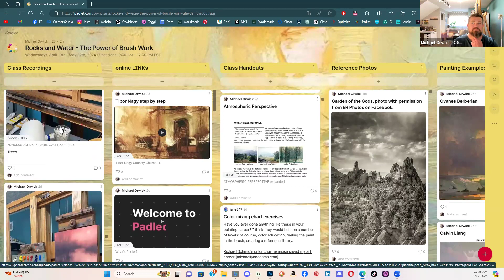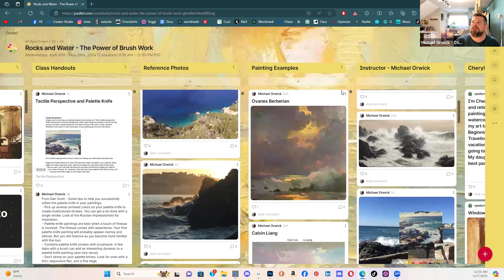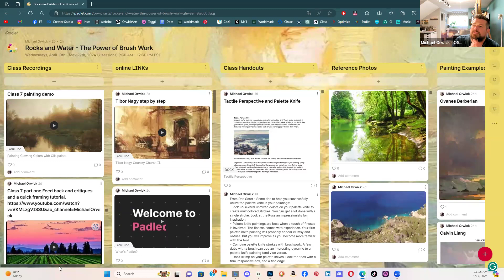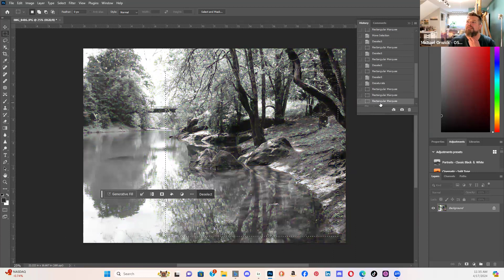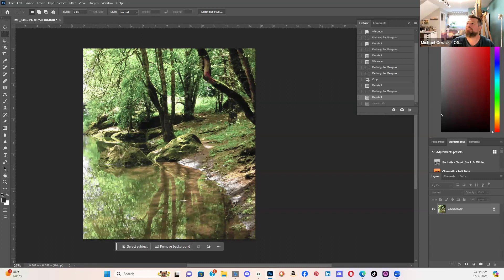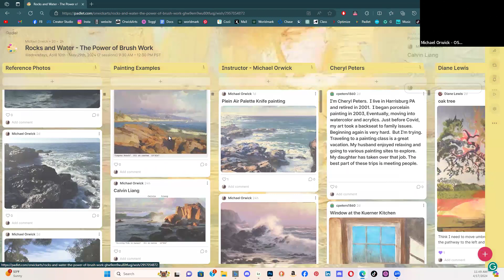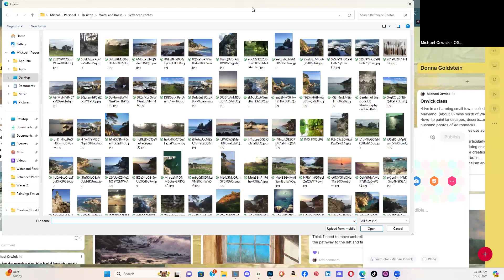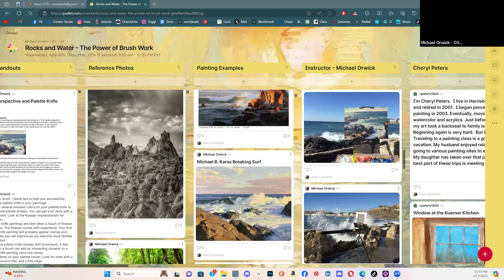Painting Rocks and Water Episode 1 Part 2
Dive into the world of captivating brushwork with our immersive painting class designed for both beginners and intermediate artists! This painting class is designed to revolutionize your approach to painting, emphasizing the transformative impact that conscious brushwork can have on your artistic expression.